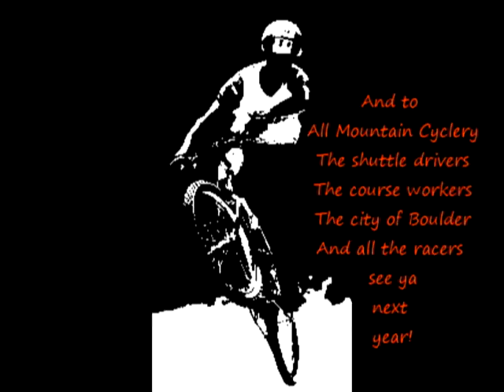Mob'n the Mohave Race 08'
Some memories from this year's good times